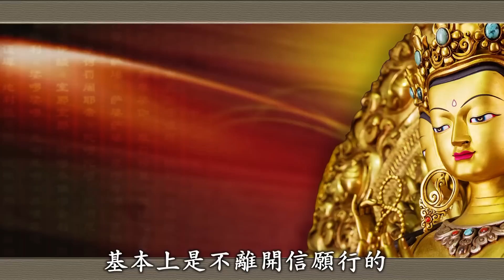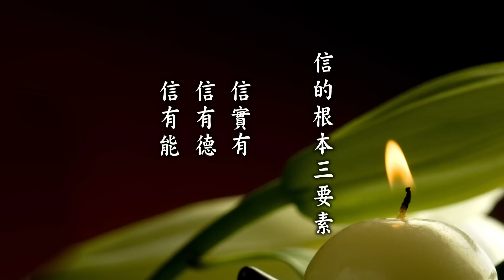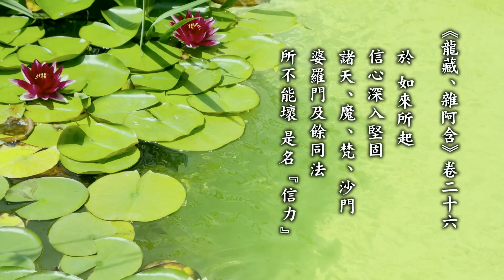修持觀音法門的信心 - (1)靈鷲山修持觀音菩薩法門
↓ 更多修持觀音法門系列請看 ↓

(2) 修持觀音菩薩法門的願與行課程 (上)：
(3) 修持觀音菩薩法門的願與行課程 (下)：
(4) 修持觀音菩薩法門－認識大悲咒 (一)什麼是咒？：
(5) 修持觀音菩薩法門－認識大悲咒 (二)常見的咒：
(6) 修持觀音菩薩法門－認識大悲咒 (三)大悲咒的由來：
(8) 修持觀音菩薩法門－大悲心咒行法的殊勝 (上)：
(9) 修持觀音菩薩法門－大悲心咒行法的殊勝 (中)：
(10) 修持觀音菩薩法門－大悲心咒行法的殊勝(下)：
(11) 修持觀音菩薩法門－如何修行《大悲心咒行法》~教理與觀想並重~：

一般人接觸信仰，開始學佛，觀音法門的修持是最容易學習的。
事實上與觀音菩薩相應的法門很多，最基本的就是要先建立信心，然後要有願力，付諸行動去實踐菩薩道，才是完整的觀音法門修持。靈鷲山開山和尚心道法師15歲聽聞觀音聖號，感動且立即發願，要奉觀音為上師，學習觀音普濟群生。當時的心道法師就堅信觀世音菩薩祂慈悲救苦的德行、與「應以何身得度者，即現何身而為說法」的能力。

從靈鷲山開展慈悲志業以來，在觀音法門發展出許多善巧方便，讓不同眾生能建立修持觀音法門的信心。而信心建立有不同的階段，包括：信心、信力、信根要如何發展？如何具足？敬請收看！